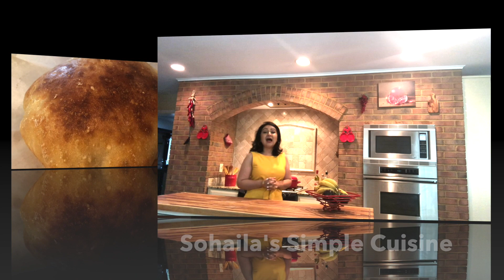No Kneed Dutch Oven Bread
Ingredients:
3 cups all purpose flour
1/2 tsp dry yeast
1 tbsp flaxseed
1 1/4 cold water
1 tsp salt